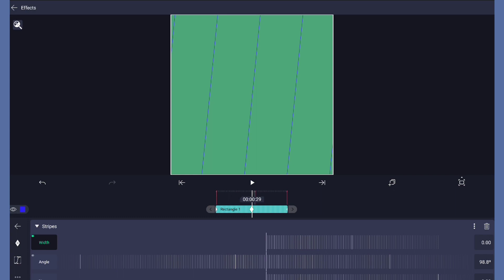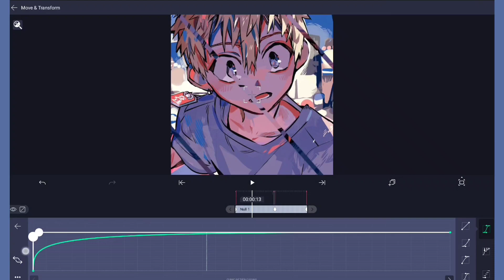stripes transition | tutorial alight motion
00:00 -start
00:02 - tutorial on the transition